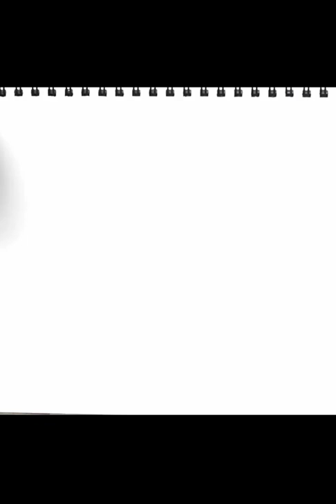Eid Special Ox Drawing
drawing - Learn How to draw an Ox step by step easy in this Eidul Adha.

About the video:
In this video I am going to show you eid special Ox drawing. From this video we will learn how to draw an ox in this Eidul Adha.

Materials used:
1. Artline Pencil: 2B
2. Double A Paper: A4 size

Become a member of QWE community:
1️⃣ Watch the entire video
4️⃣  Comment your opinion about this video